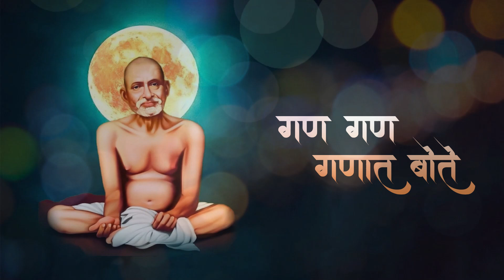Gan Gan Ganat Bote | Gajanan Maharaj | Mantra | Chanting | गण गण गणात बोते | गजानन महाराज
Welcome to Devotional India – a sacred space where spirituality meets modern life. Dive deep into the realms of devotion with our enriching content, featuring soul-soothing chants, insightful reflections, and guided meditations. Join us on a transformative journey to nurture your spirit and find inner peace.

Gajanan maharaj bhajan
Gajanan maharaj bavani
Gajanan maharaj ashtak
Gajanan maharaj bhakti geet
गजानन महाराज बवन्नी
गजानन महाराज भजन
गजानन महाराज अष्टक
शेगांव
Gananan maharaj shegao
rudrashtakam
hare krishna hare rama spiritual mantra
om mantra
shiva meditation
shiv vandana
shiv chanting
shiva music
shiva amritwani anuradha paudwal
suresh wadkar
Shiv Puran
shiv charcha
Shiv tandav Stotram
shiv aarti
shiv chalisa
shiv tandav
shiva bhajan
shiva
shivoham shivoham
Shiv chalisa
Shiv tandav
Shiv bhajan
Shiv tandav Stotram
Shiv charcha
nirvana stotram